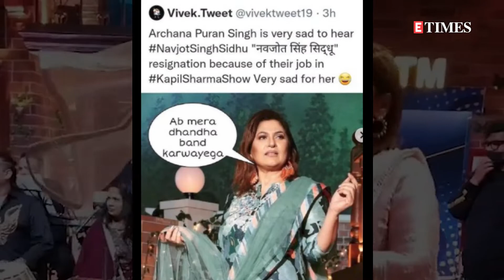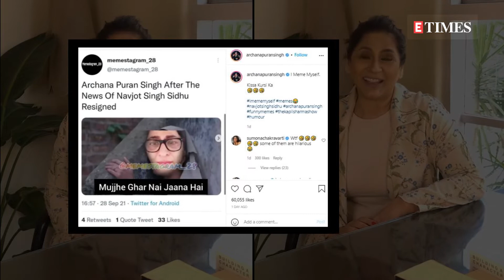Archana Puran Singh: Ready to quit 'The Kapil Sharma Show' if Navjot Singh Sidhu wants to return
Actress Archana Puran Singh might leave 'The Kapil Sharma Show'. The actress recently said that she is ready to vacate her place if cricketer-turned-politician Navjot Singh Sidhu wants to re-enter the comedy show. All this came after Sidhu resigned as Punjab Congress chief on Tuesday. All of a sudden Archana Puran Singh started trending on Twitter as many of her fans got worried about her position as a judge on the famous comedy show. Cyberspace flooded with memes about the actress being concerned about her chair on ' The Kapil Sharma Show'. Archana being herself clearly had a blast looking at them and even shared a compilation of the hilarious memes on her social media account and captioned the post as, 'I Meme Myself, Kissa Kursi Ka'. One of the memes had a Twitter user saying, 'Waiting for Congress to announce Archana Puran Singh as their new Punjab Congress President', while the other wrote, 'Archana Puran Singh is more tensed than Rahul Gandhi right now.' Archana's post saw many reactions, one of which was that of comedian and actor Sumona Chakravarti, she wrote, 'Wtf (laughing emojis) some of them are hilarious.' Now, talking about it with the Times of India, Archana revealed that she is ready to quit the show if Sidhu wants to take her place as she had to leave many opportunities to shoot in London and many other countries because of her commitment towards Kapil's show. She said, 'If Sidhu would seriously re-enter the show in my place, I will have many other things to do, which I have refused to do in the past few months. Since I am shooting two days in a week for the show, I can't take up any assignment which is out of Mumbai or India.' Earlier, during the last episode of 'The Kapil Sharma Show', Archana Puran Singh had also shared that she received many congratulatory messages and flower bouquets when Sidhu became the Punjab Congress chief.